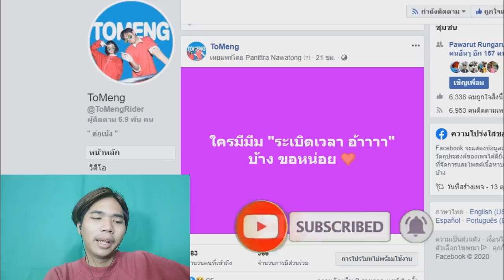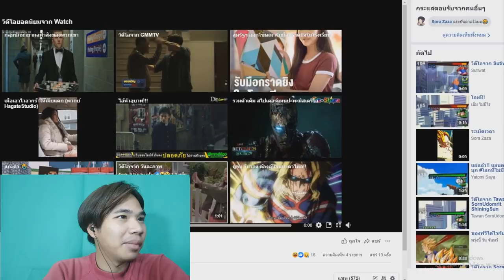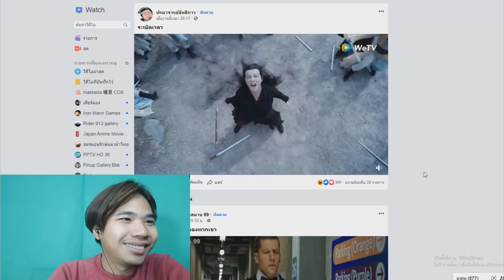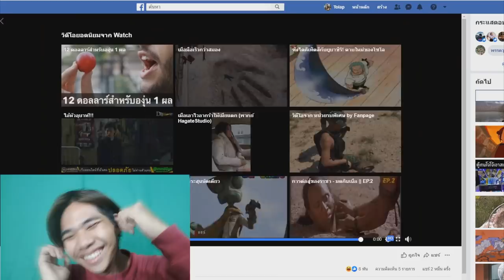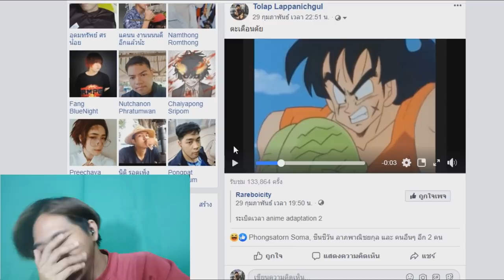ระเบิดเวลา อ้าาาาาา !! รวมมีมตลกในโลกโซเชี่ยล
ระเบิ่ดเวลา อ้า ๆ

➤ Instagram พี่มีนา : 25mena
➤ Instagram ของผม  : tolap_meng
➤TikTok ของผม : tolap_meng
➤TikTok พี่มีนา : 25mena